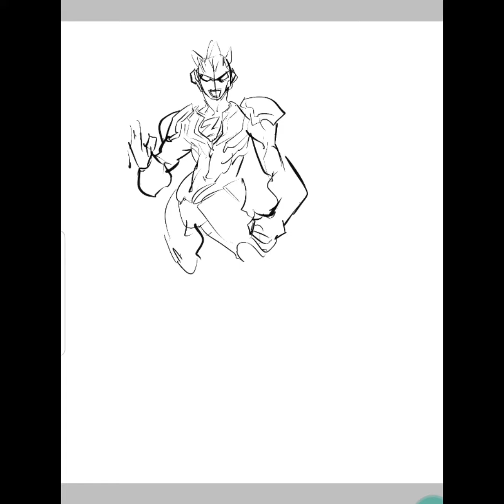Drawing Ultraman z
Drawing ultraman Z using ibispaint.

Me drawing ultraman z coz its fun

Ultraman z is the new character now